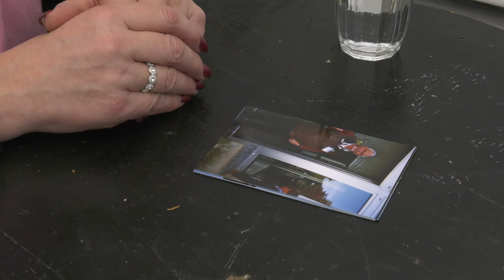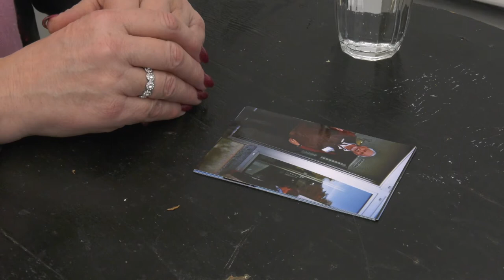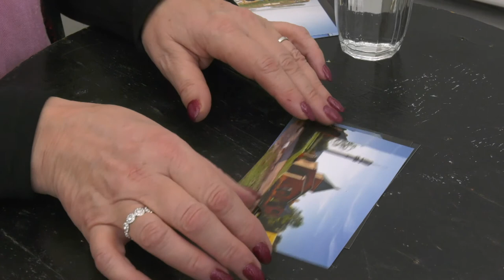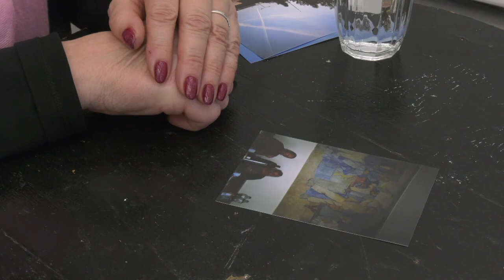Foto Kommentare Laima Möller